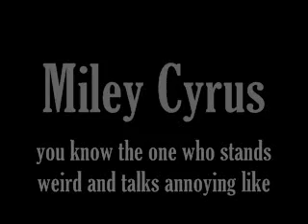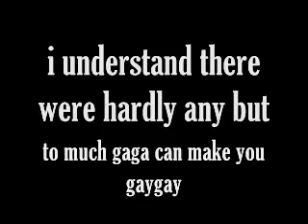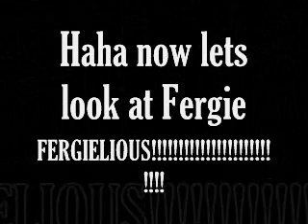Girl Celebritys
LOLz